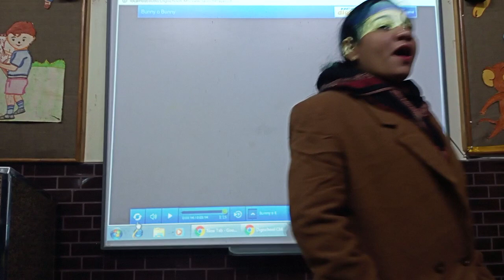PP 2 English Rhymes Bunny O Bunny